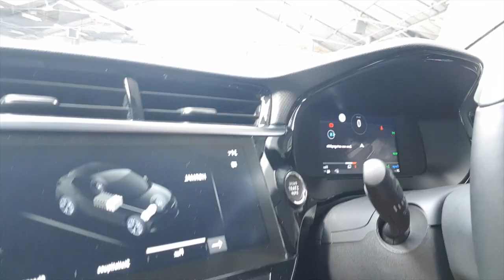Nouvelle Opel Corsa : la rencontre secrète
Opel lance sa nouvelle génération de Corsa. Son best seller semble n'avoir jamais aussi bien été conçue. Venez avec nous dans le studio éphémère en plein coeur de la capital.